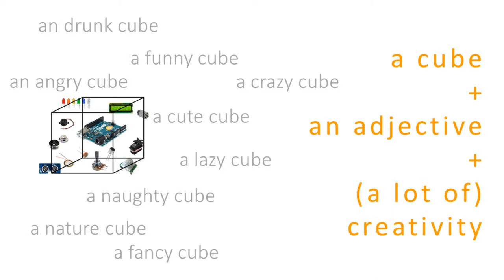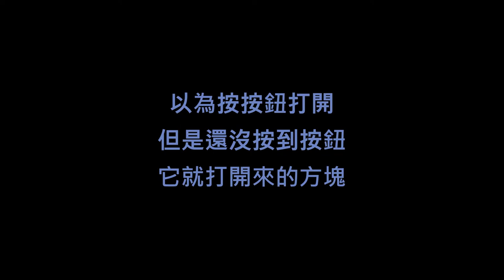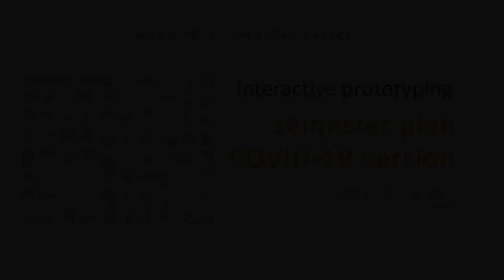2019 NCKU ID Interactive Prototyping 學生作品 (大一)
NCKU ID | 大一課程 計算機概論/互動原型技法
學生：方貴德 謝翔宇 謝宗翰 吳冠廷 馮晨雅 孫浩恩 黃俊龍 洪子詒 韋兆遠 邱正安 廖子逸 廖千岳 楊曜駿 湯宇 林宇軒 呂家伃 莊筑鈞 林育杰 楊致嘉 陳韻羽 江其俊 魏詠安 陳靜婷 劉韋成 傅瀞億 司徒奇儀 蘇子崴 江彥仁 黃謙涵 孫昀 張子葳 郭育嘉 林玟其 王道勤 曾駿瑋 林旻萱 林又暄 黃姿妤 胡鉫敏 鄔艾忻 蔡欣卉 吳沛芸 林祐謙 李欣 陳志全

Prof. Dr. & Dipl. Des. Wei-Chi Chien